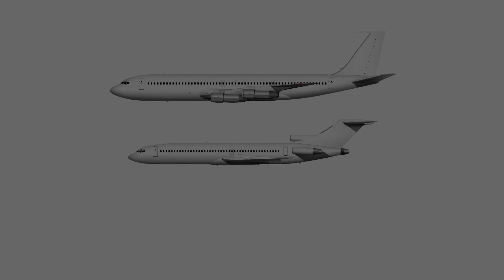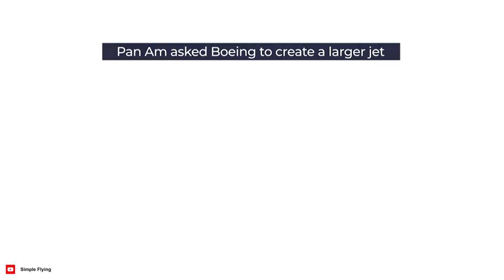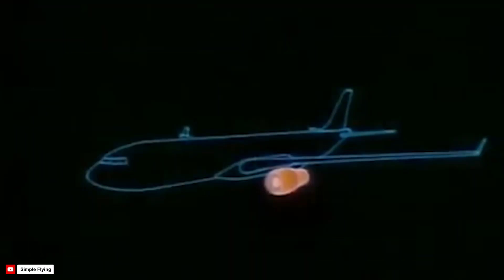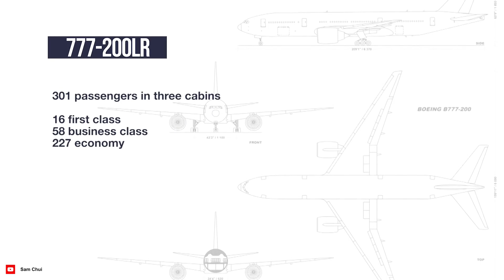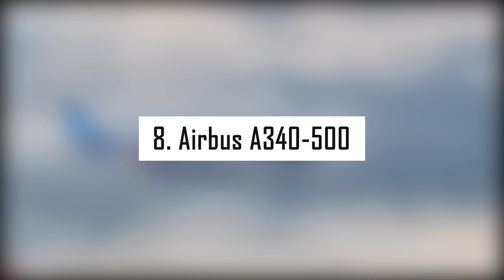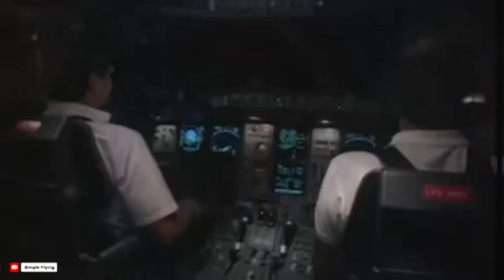TOP 10 | Pesawat Terbang Komersial Terbesar Di Dunia | The World's Largest Commercial Airplane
Hai.. apa kabar semua? Semoga kalian selalu dalam keadaan sehat selalu ya?

Kalau kamu biasanya naik pesawat penumpang yang punya kapasitas sedang atau biasa, tahu nggak sih kalau ada pesawat penumpang yang punya kapasitas lebih besar dari pesawat yang biasa kamu tumpangi saat melakukan perjalanan udara? Tak semua orang bisa mencoba untuk naik dan mencoba pesawat penumpang terbesar yang ada di dunia, kalaupun kamu salah satunya yang berhasil, pastinya akan menjadi pengalaman tak terlupakan di hidupmu.
Di zaman yang serba modern ini, banyak pesawat yang mempunyai badan besar. Tapi tidak semua pesawat-pesawat berbadan besar tersebut bisa dikatakan pesawat penumpang terbesar.

Salah satu yang menarik dari pesawat jumbo adalah kemampuan mesinnya. Selama ini, General Electric dikenal sebagai produsen penyedia mesin pesawat di dunia. Kebanyakan pesawat terbang yang beroperasi di Indonesia menggunakan mesin dari General Electric.

Biar kamu tercerahkan, kategori pesawat besar di sini adalah pesawat penumpang komersial yang memiliki hingga ratusan penumpang dalam sekali penerbangan. Penasaran seperti apa, ayo kita cari tahu!

1. Airbus A 3 8 0 seri 8 0 0.
Airbus A 3 8 0 yang diproduksi oleh Airbus S.A.S. adalah sebuah pesawat berbadan lebar dua tingkat, dengan empat mesin yang mampu memuat 850 penumpang dalam konfigurasi satu kelas atau 555 penumpang dalam konfigurasi tiga kelas.

2. Boeing 7 4 7.
Mengekor pendahulunya, Boeing 7 4 7, dikenal juga sebagai Jumbo Jet, adalah pesawat penumpang berbadan lebar terbesar kedua saat ini, setelah pesawat A 3 8 0 beroperasi pada akhir Oktober 2007.

3. Boeing 7 4 7 seri 4 0 0.
Boeing 7 4 7 seri 4 0 0 adalah pengembangan dari pesawat pendahulunya, yakni Boeing 7 4 7.

4. Boeing 7 7 7.
Boeing 7 7 7 adalah keluarga dari pesawat berbadan lebar yang diproduksi oleh Boeing Commercial Airplanes.

5. Airbus A 3 4 0.
Airbus A 3 4 0 adalah pesawat penumpang komersial berukuran besar yang diproduksi oleh Airbus.

6. Boeing 7 7 7 seri 2 0 0.
Boeing 7 7 7 seri 2 0 0 adalah pesawat jet bermesin ganda yang diproduksi oleh Boeing, perusahaan kedirgantaraan Amerika.

7. Airbus A 3 5 0 XWB.
Airbus A 3 5 0 XWB (eXtra Wide Body) adalah keluarga pesawat jet berbadan lebar yang sedang dikembangkan oleh produsen pesawat Eropa Airbus.

8. Airbus A 3 4 0 seri 5 0 0.
Airbus  A 3 4 0 seri 5 0 0 adalah sebuah pesawat penumpang yang juga masuk dalam kategori pesawat penumpang terbesar di dunia dengan mesin jet, yang berkapasitas 372 kursi.

9. Airbus A 3 4 0 seri 3 0 0.
Airbus A 3 4 0 seri 3 0 0 adalah pesawat penumpang yang dibuat di Prancis dengan kapasitas 295 kursi.

10. Airbus A 3 3 0 seri 3 0 0.
Airbus A 3 3 0 seri 3 0 0 merupakan sebuah pesawat terbang jet sipil komersial bermesin ganda (twin jet) jarak menengah hingga jauh berkapasitas besar, berbadan lebar.

Itulah 10 Pesawat Terbang Komersial Terbesar Di Dunia. Bagaimana menurut kalian? Ayo tulis pendapatmu di kolom komentar.

AuroraStudiosID akan selalu membuat video informatif dan Pengetahuan yang berasal dari berbagai sumber edukasi dan informasi di berbagai penjuru dunia yang dipublikasikan dalam bentuk video sebagai media pembelajaran dan share ilmu pengetahuan.

Footage by:
AuroraStudiosID and many sources.